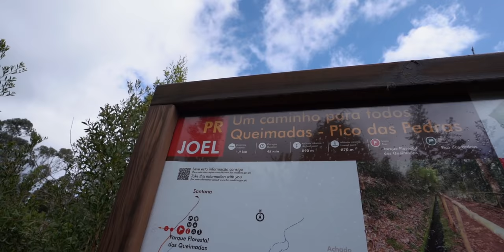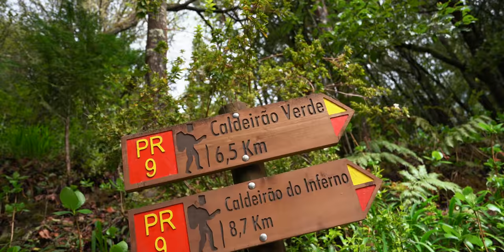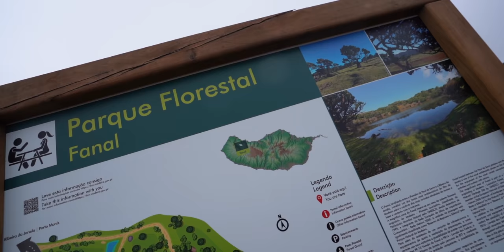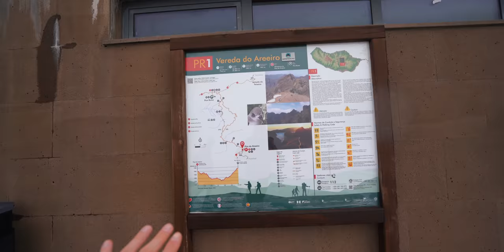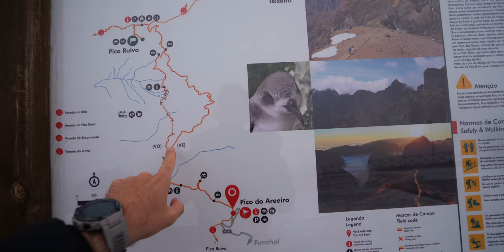MADEIRA la PERLA dell'OCEANO ATLANTICO | Cosa vedere e visitare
🔶 Dji Mavic 3
🔶 Sony Alpha 7III
🔶 Obiettivo Sony
🔶 Supporto per Sony sullo zaino
💾 Micro Sd consigliata
🔋 Power Bank 10000mAh
🔶  Il mio drone FPV coming soon

Con questo pacchetto di Luts studiato peri il DJI MAVIC 2 PRO e NON SOLO, otterrai video incredibilmente cinematografici!